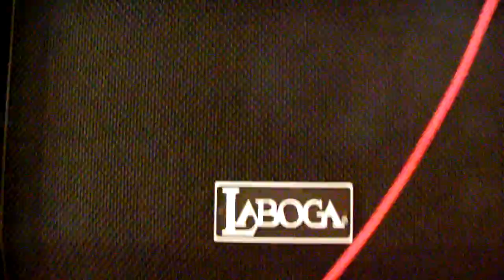laboga Mr Hector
tete 100w laboga Mr Hector+cabinet Laboga 312A special